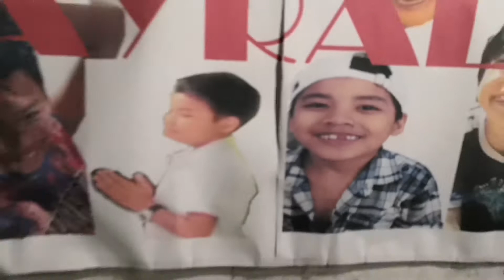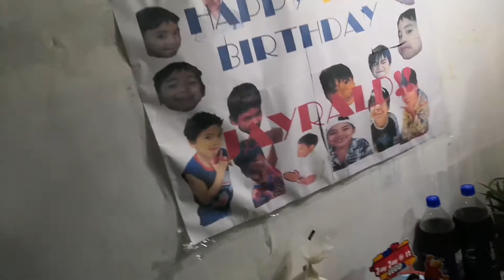JayJay's 12th Birthday! | SarahJane Vlogs